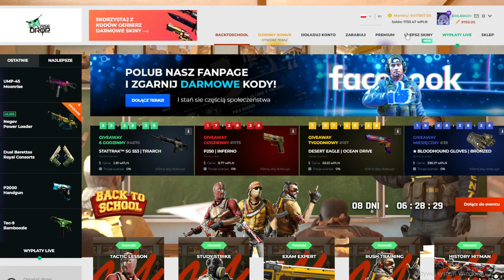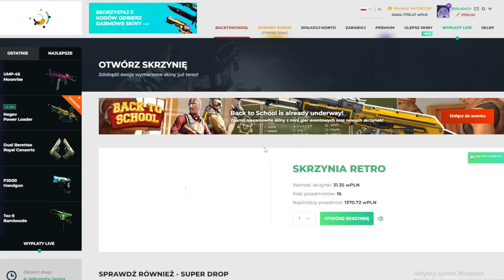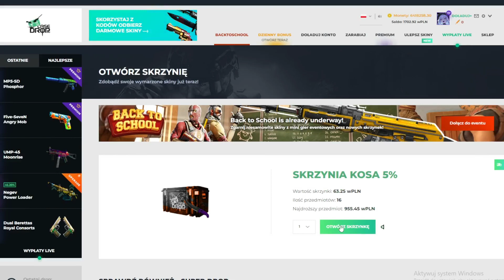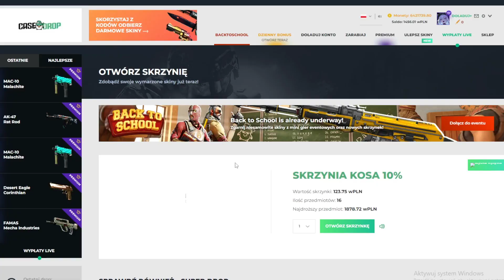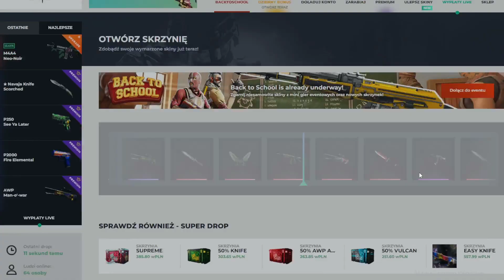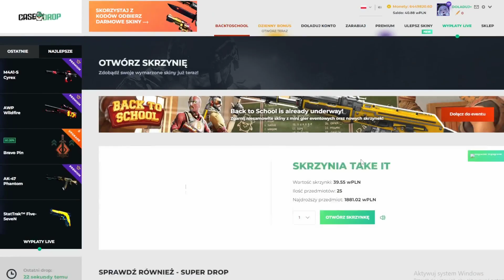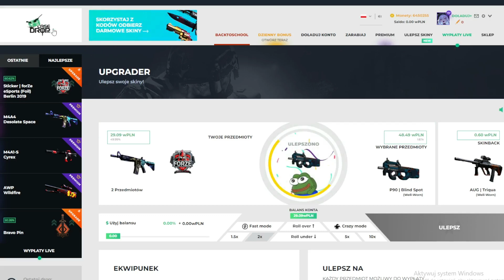MALE PROCENTOWKI NA KOSY CASEDROP + KONKURS NA KOSE